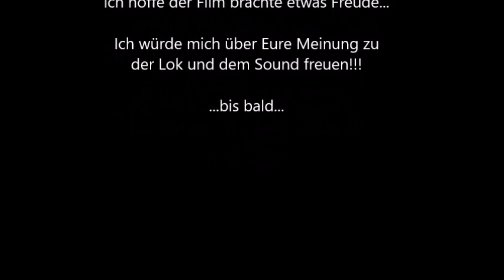erste Fahrt mit LGB 21480 - 99 731 - sächsische VII K - Vergleich zum Original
Wir zeigen unseren Neuzugang LGB 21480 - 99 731 auch sächsische VII K genannt. Zum Vergleich des Modell mit dem Original haben wir ein paar Eindrücke vom Original vorangestellt. Gefahren sind wir ohne Dampf, da der Verdampfer leider defekt ist.
Über eine Meinung zu der Lok insbesondere dem Sound würden wir uns freuen.